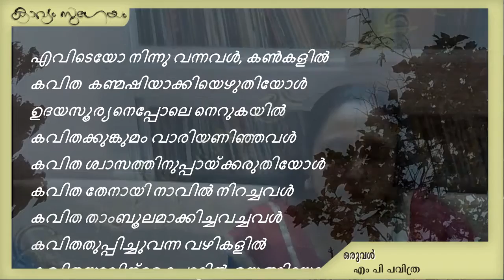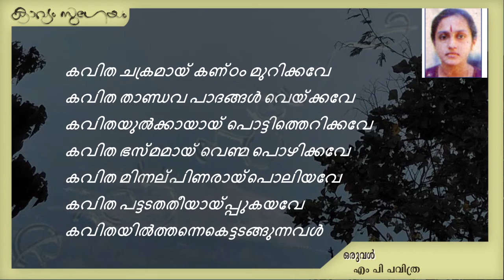Oruval-M P Pavithra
. ഒരുവൾ -എം പി പവിത്ര
('കവിതയുൽക്കയായ് ' എന്ന് തിരുത്തി വായിക്കുമല്ലോ